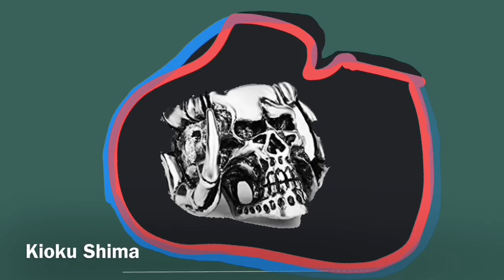Memory Island / Kioku Shima: Japanese Song!